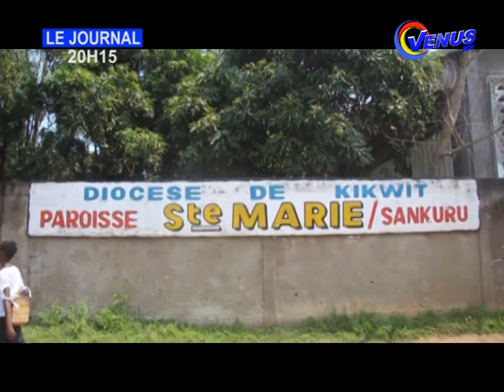JOURNAL VENUS TV EDITION 20H15 DU 29 AVRIL 2024